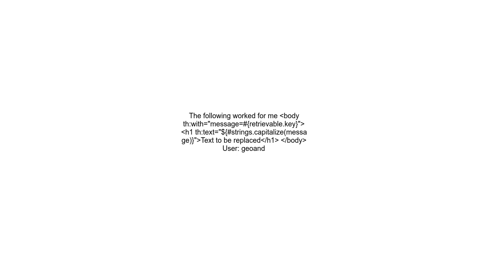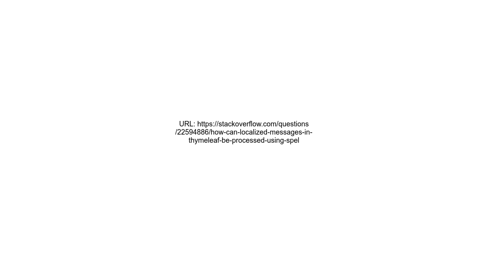How can localized messages in Thymeleaf be processed using SpEL